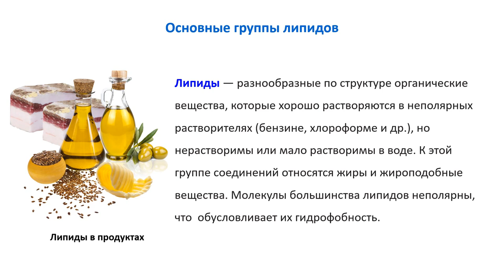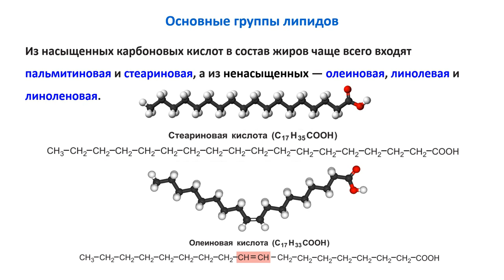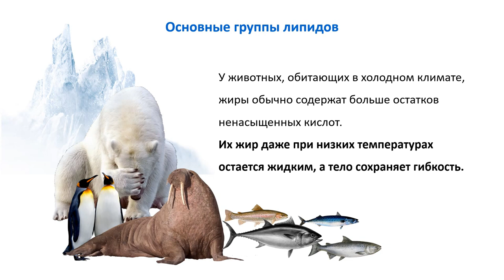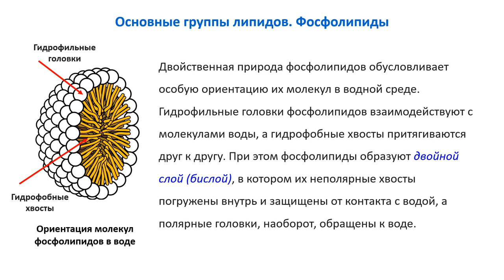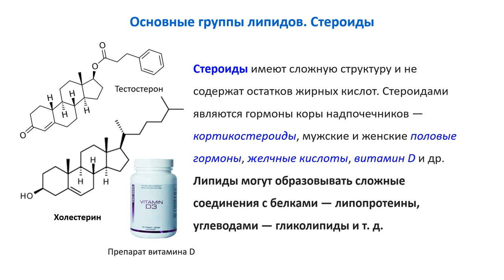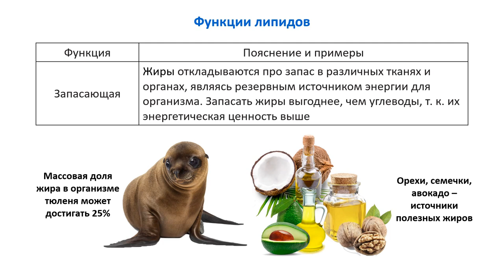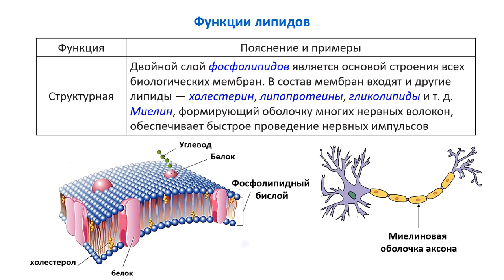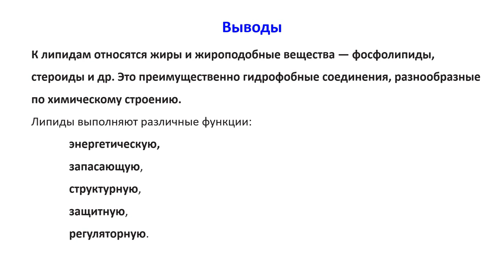Тема 6. Липиды